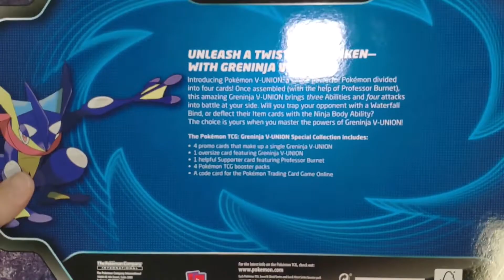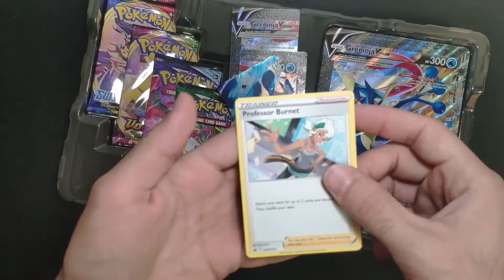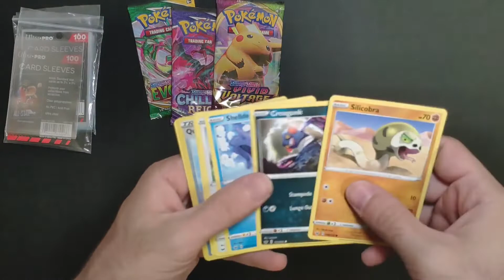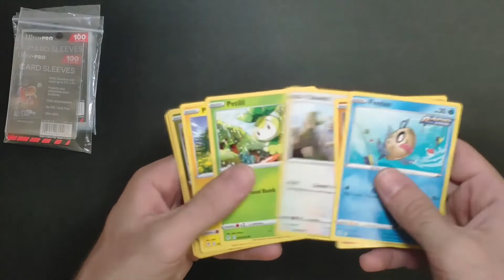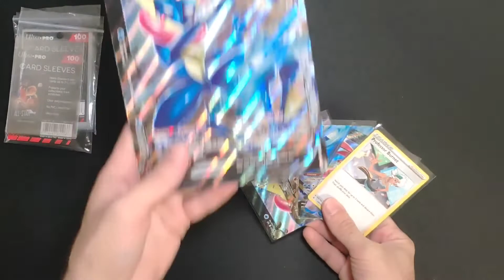Greninja V-Union Special Collection Box Opening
In this video we are opening the Pokemon TCG: Greninja V-UNION Special Collection Box.
Find out the packs you will find inside, and should you pick this one for yourself.

▶ Pokemon Products (Amazon):

▶ Pokemon Products (eBay):

▶ Card Sleeves:

▶ Card Binders:

📖 Chapters:

00:00 - Intro
00:19 - Unboxing
01:35 - Packs Selection
02:15 - Pack Opening
03:52 - Ending